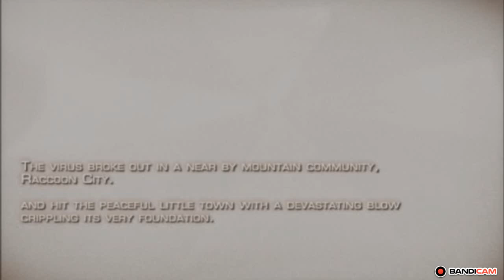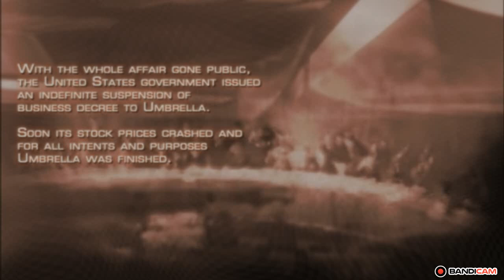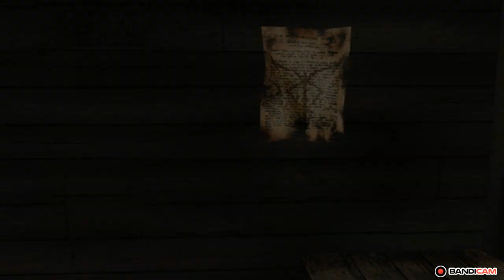RESIDENT EVIL 4 ULTIMATE HD EDITION || INFINITE AMMO || PC Playthrough || Professional Difficulty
hello!

Resident Evil 4 Ultimate HD Edition

Resident Evil 4 Chapter 1.1 Pro Mode

Infinite Ammunition. Matilda , Killer7 , Striker , Rifle (semi-auto) with Infrared Scope , P.R.L. 412 , Chicago Typewriter , infinite launcher

System Specification

Hewlett-Packard Company

HP Elite 8300 Convertible Minitower

Intel Core i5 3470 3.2 GHz Processor

8 GB DDR3 RAM

1 GB GDDR5 128 Bit Graphics Card

Microsoft Windows 7 Home Basic